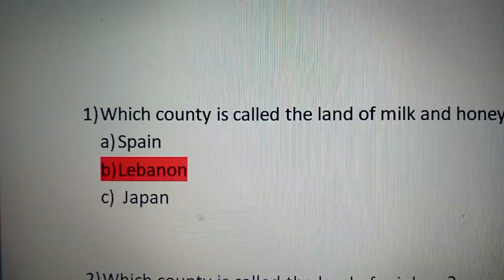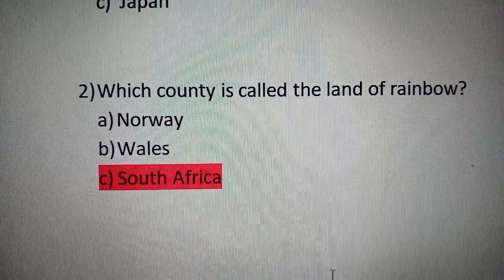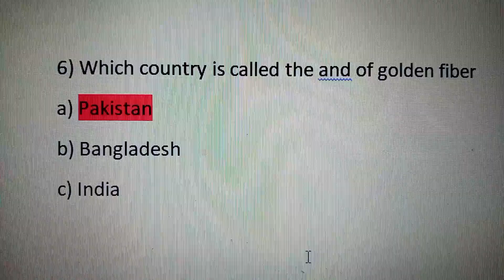part 2 world land General Knowledge || World Land GK || land Country || CSS || Anjumanju786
Hi
This video is on general knowledge. You watch this video and learn and gain many knowledge, most amazing information discus in this video .